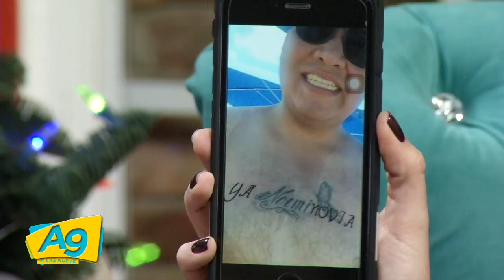A Las 9 La Dra Miriam Hernàndez nos dice còmo quitar un tatuaje con laser